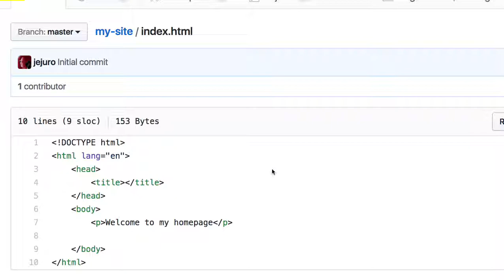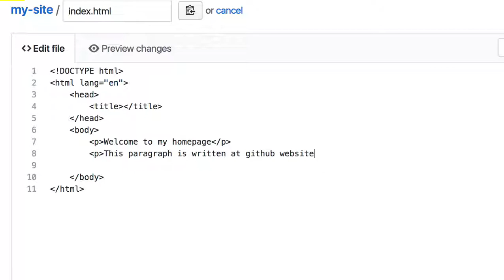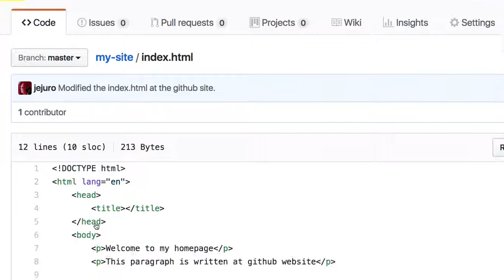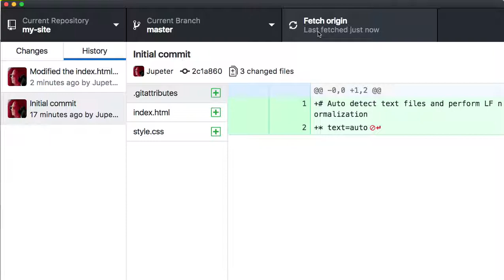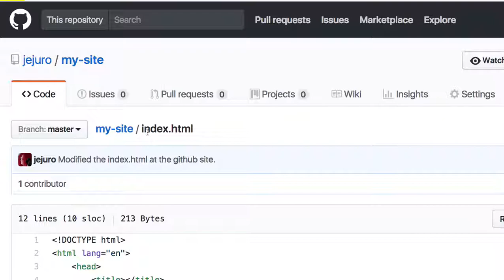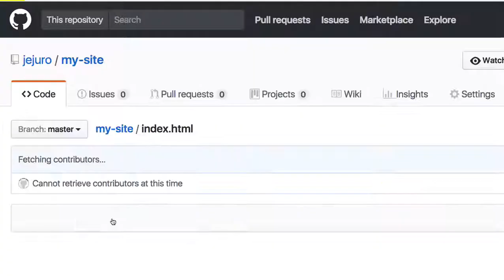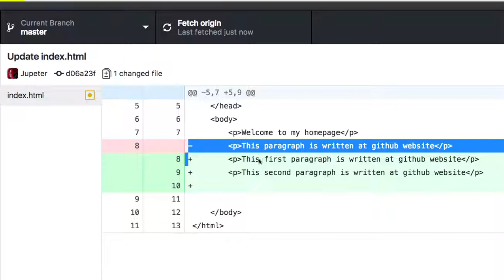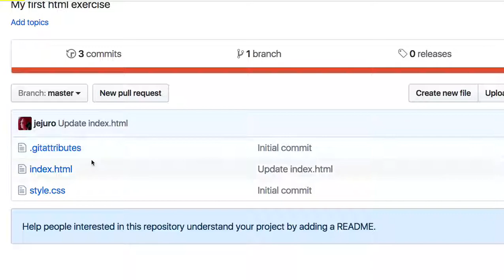WEB 022 GibHub Git Commit와 History 의미